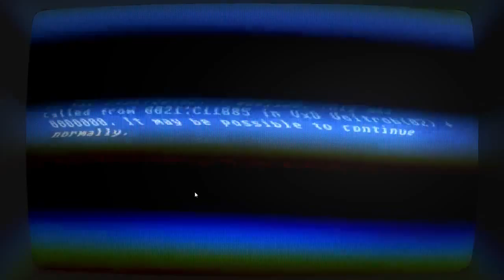Indécaféiné - Kung Fury: Street Rage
Indécaféiné, let's play et aventures suivies de jeux indépendants.
Au programme de cet épisode, un jeu typé arcade, déjanté, où il faut juste spammer les touches d'attaques :
Kung Fury : Street Rage !

*Note* suite à un souci d'encodage, les génériques ont sauté. PAS DE SOUCIS ! Les voici à l'écrit :
Animation : Jake
Réalisation : Ivasound Studio
Graphismes générique : RavenProDesign
Musique générique :
Fall by Ross Bugden

Indécaféiné est une chronique Ivasound Studio placée sous Licence Creative Commons.